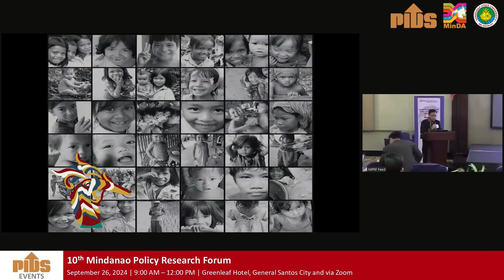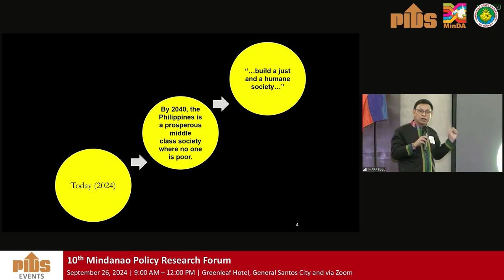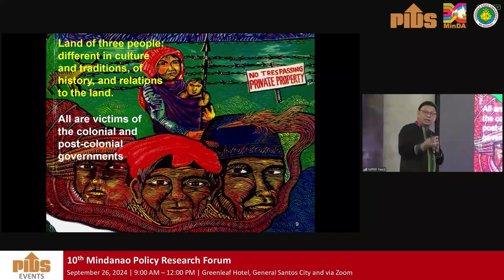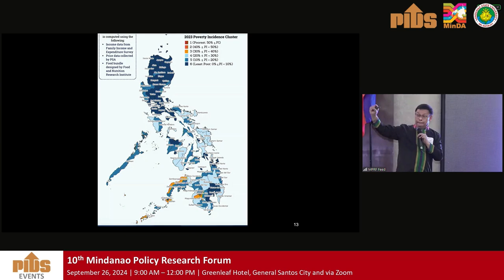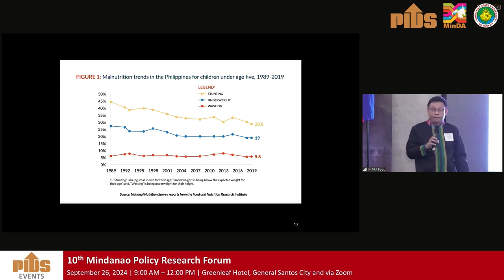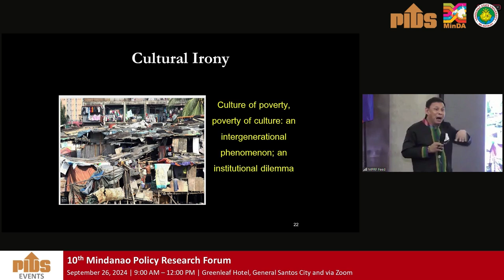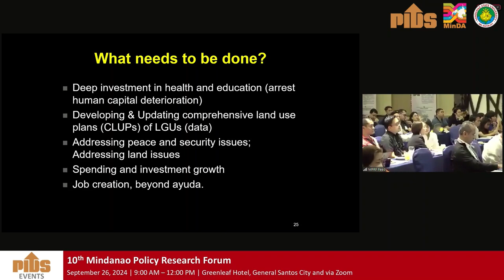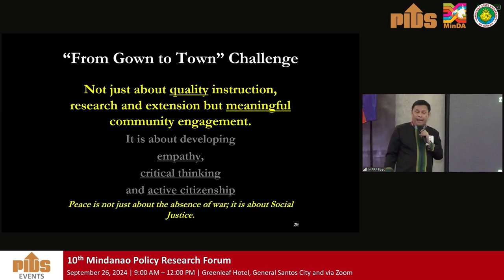Land of Promise, Land of Contradictions: Navigating Mindanao’s Future Towards a Middle Class Society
Join Dr. Mario "Mayong" J. Aguja, Dean of the College of Social Sciences and Humanities at Mindanao State University – General Santos, as he delivers an insightful talk titled “Land of Promise, Land of Contradictions? Navigating Mindanao’s Future Towards a Middle-Class Society.” Presented at the 2024 Mindanao Policy Research Forum (MPRF), co-hosted by PIDS, MinDA, and MSU – GenSan, this session examines the challenges and opportunities for Mindanao in its journey towards building a stronger, more inclusive middle class. Dr. Aguja highlights the region's unique potential while addressing the social and economic contradictions it faces.

Watch now to gain a deeper understanding of Mindanao's development trajectory and the strategies that could help realize its promise.